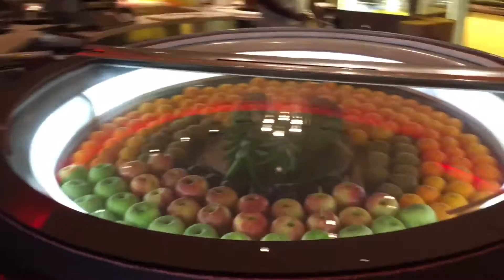Breakfast at Atlantis The Palm, Dubai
Staying At Atlantis The Palm, Fully Paid for Vacation.
Thanks to the VIP Travel Club.

A GLOBAL MOVEMENT and BETTER WAY to live your DREAMS and taking care of YOU and Your Family for the REST of YOUR LIFE.

WeChat ID: Fulfilmentlife